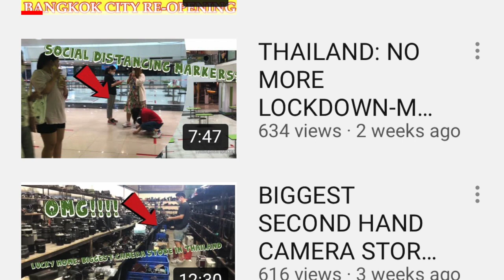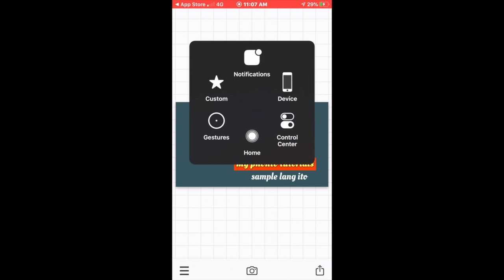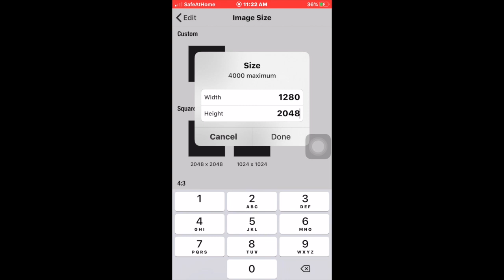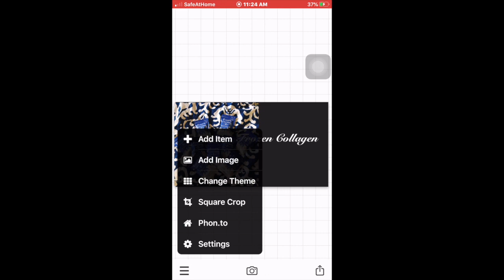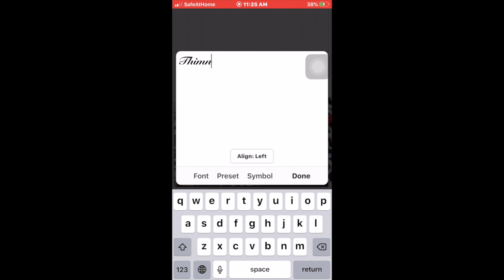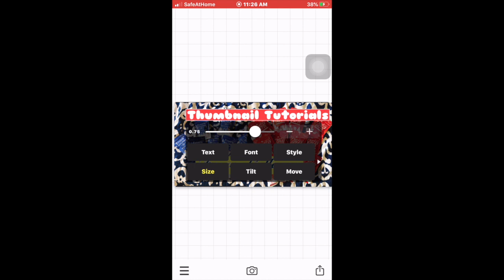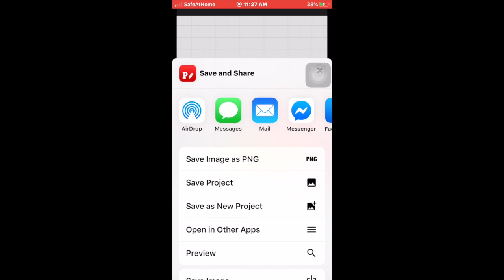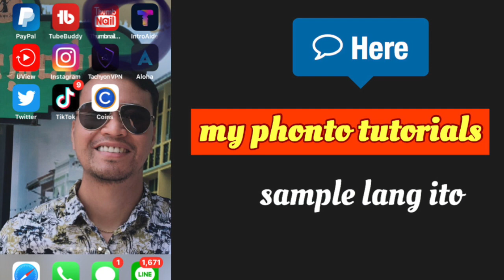Paano Gumawa ng Thumbnail Gamit ang Phonto [knotrain2020]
This video is all about making thumbnails gamit ang Phonto Application